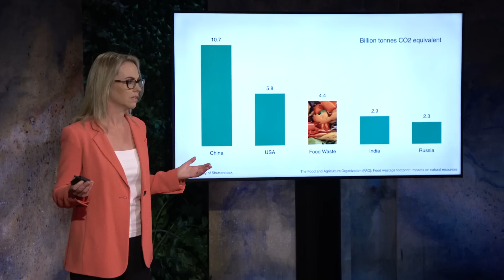The Surprising Climate Benefits of Sharing Your Stuff | Tessa Clarke | TED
There's something simple we can all do to help the planet -- and it's probably not what you think. With one-third of all the food we produce globally each year being thrown away, entrepreneur Tessa Clarke believes that sharing more and wasting less is an underrated solution to the climate crisis. Learn more about how you can join the growing movement reducing waste and building community worldwide.

Follow TED!